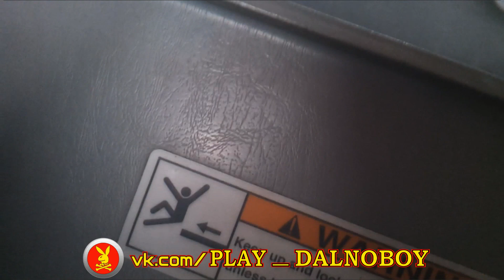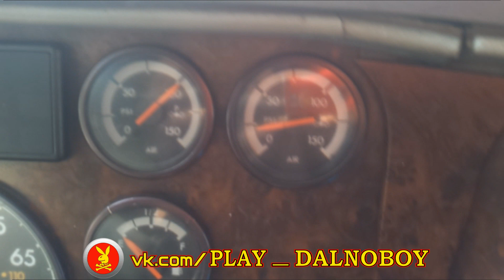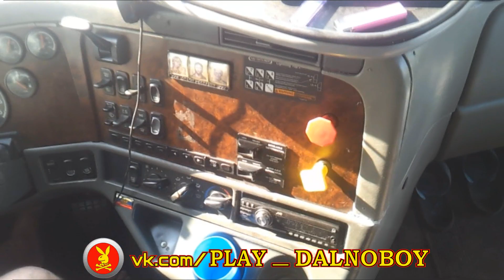Авто обзор - Выпуск 9 (Freightliner Century)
- найди блок пост ПД рядом или открой свой!